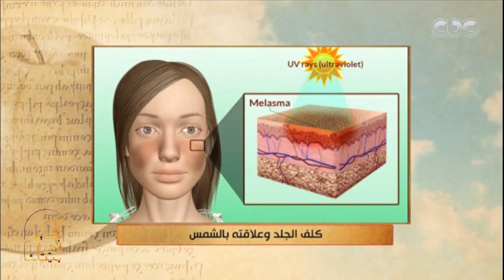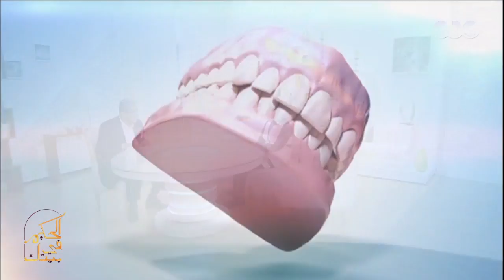الحكيم في بيتك| مواجهة التصبغات الجلدية والهالات السوداء مع الدكتورة رشا حامد | الجزء الثالث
حلقة الحكيم في بيتك |  اعراض وطرق تشخيص “هبوط ضغط الدم” | الحلقة الكاملة
 & مشكلة “التمدد الشرياني” وطرق العلاج المختلفة & مواجهة التصبغات الجلدية والهالات السوداء | حلقة بتاريخ  5 أكتوبر 2018

ضيوف الحلقة
د.علاء ابراهيم | استاذ ورئيس قسم القلب بطب المنيا
د.رشا حامد | استشاري الامراض الجلدية
د.يسري الحميلي | استاذ جراحة المخ والاعصاب والعمود الفقري بطب قصر العيني